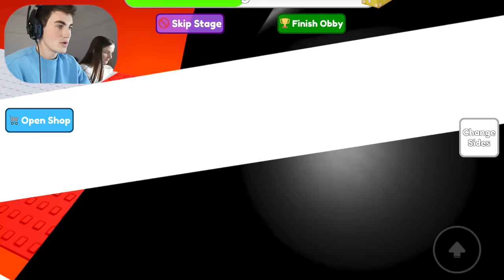Être GENTIL vs MÉCHANT Dans Roblox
Moi et ma copine allons devoir complété un obby dans lequel ont devra être gentil ou méchant pour réussir!

Voici mes autres vidéos que tu vas aimé